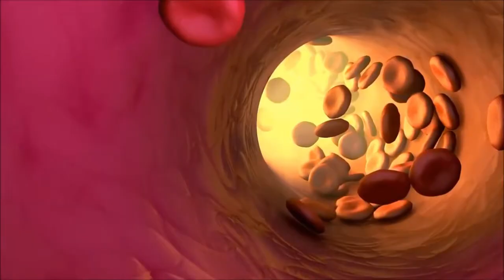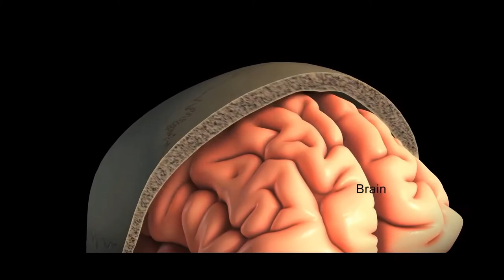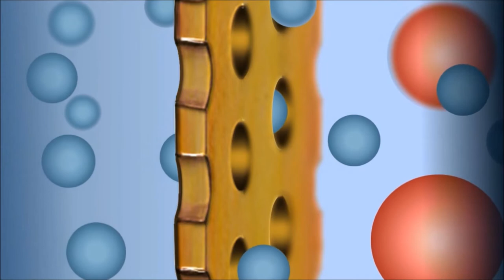How EGYPT MUMMIES are made? | MUMMY MYSTERY -2 | Revealed in Telugu | Eng Subs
Do you know how egypt mummies are made? watch this video about making of mummies in egypt. Also plz hit like button if you like this video and share. Comment your valuable suggestions in the comment section.

CONTENT MAKER channel is an Indian YouTube channel to answer many unknown and interesting questions and facts in Telugu.
- M. Chandu Nirmal